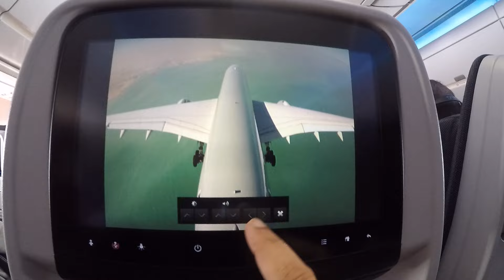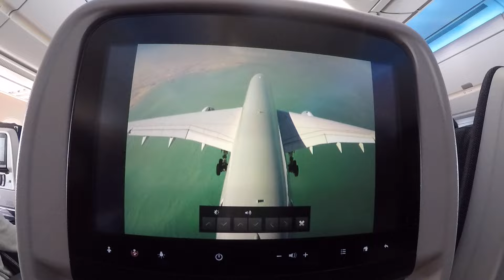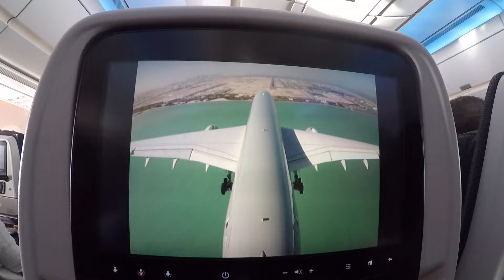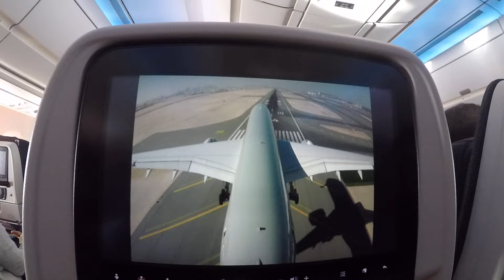Qatar airways Doha landing Singapore to Doha